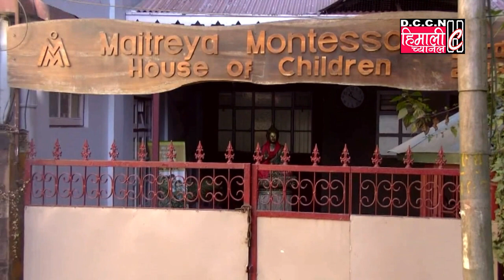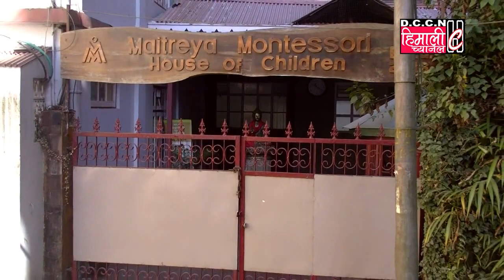HC@Informative@Maitreya Montessori House of Children, Darjeeling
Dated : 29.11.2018